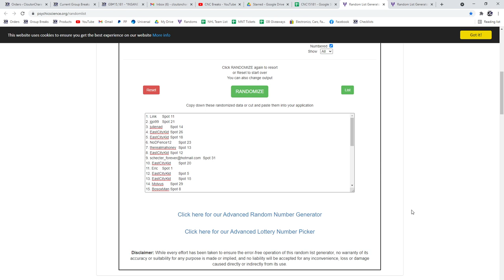Multi Randoms - C&C GB #15,180